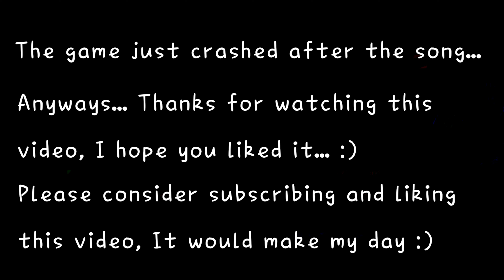Friday Night Funkin' VS Catnap | Godsent Gaslit Mod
Nothing in this video was mine.
Credits to the people that made this mod.